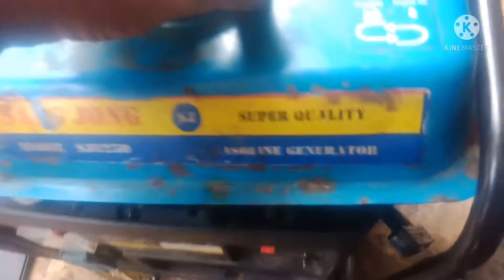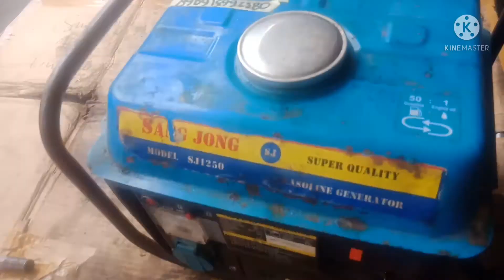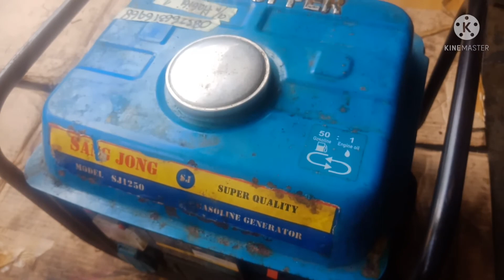Genset Bensin susah hidup